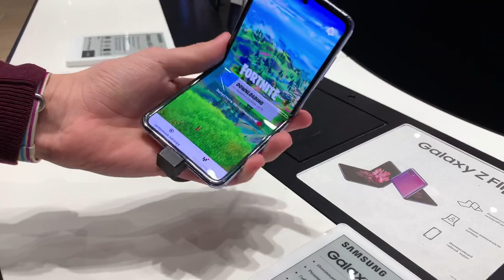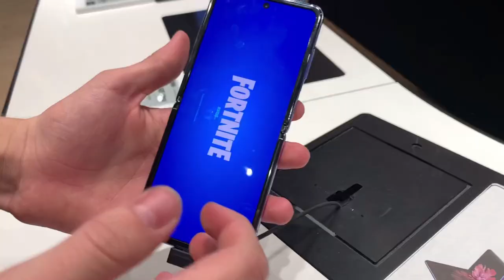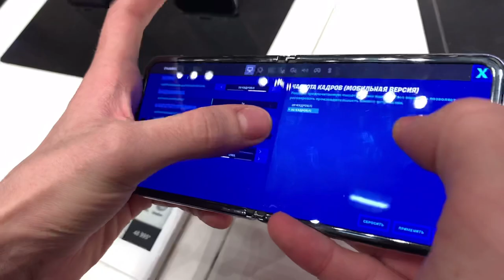FORTNITE MOBILE НА GALAXY Z FLIP - обзор смартфона, геймплей игры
Обзор смартфона от Samsung Galaxy Z Flip
Установка Фортнайт на телефон
Геймплей игры на складывающимся телефоне

Fortnite Mobile
Матевкар
MATTEWKAR
60 fps в фортнайт мобайл
Турниры фортнайт
Fncs fortnite
Fortnite tournaments
Freefortnite
Fortnite app store
Fortnite Apple
Фортнайт заблокировали
Apple удалили фортнайт
60 фпс в фортнайт Мобайл на андроид
60 фпс в фортнайт на андроид
Among us
Фортнайт ностальгия
Старый Фортнайт
Фортнайт 1 глава
Old Fortnite
Тег автора
5 сезон 2 глава Fortnite
5 сезон 2 главы Фортнайт
5 сезон 2 глава Fortnite mobile
5 сезон 2 главы Фортнайт на телефоне
5 сезон 2 глава Фортнайт Мобайл